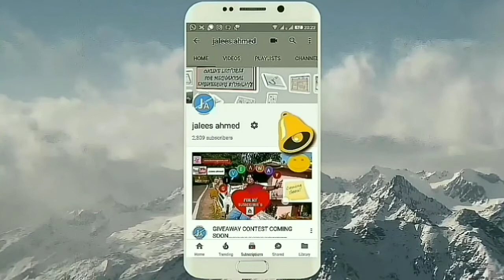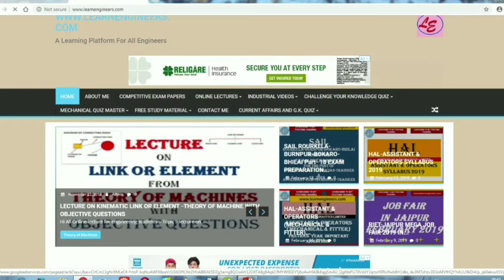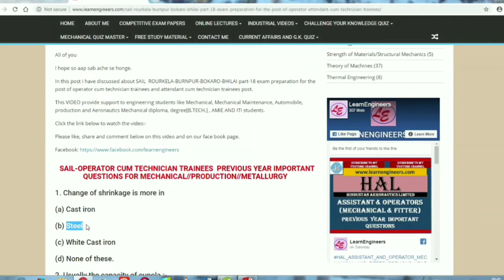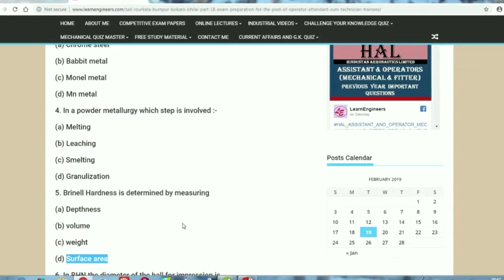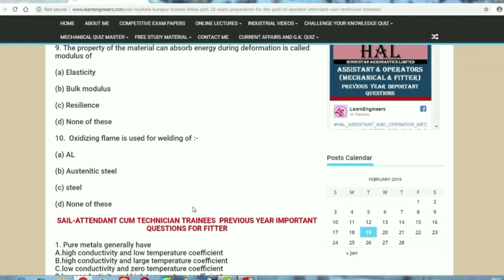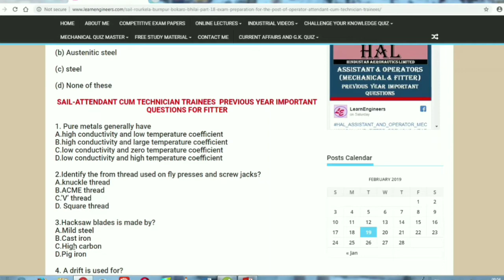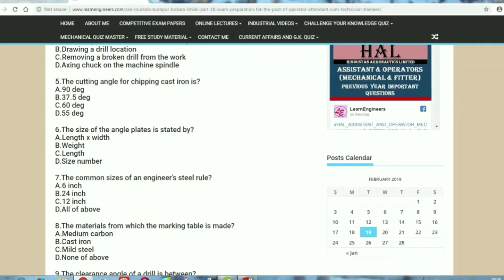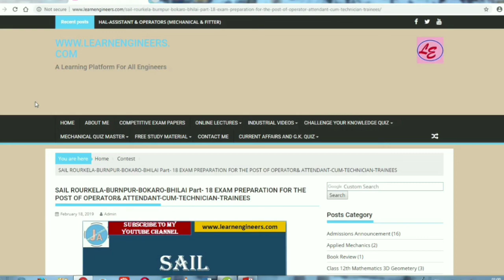Mech Dose #257-SAIL PART-18-OPERATOR & ATTENDANT CUM TECHNICIAN TRAINEES PREVIOUS YEAR QUESTIONS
Hello
in this video i have discussed about the SAIL EXAM PREPARATION FOR THE POST OF OPERATOR CUM TECHNICIAN -TRAINEES & ATTENDANT CUM TECHNICIAN TRAINEES  part -17  previous year general awareness  questions. These questions are also very helpful for the preparation of  HPCL , NTPC ,RRB-ALP , NTPC and other competitive exams for mechanical, production, mechanical maintenance and automobile candidates.

This video provide support to engineering students like Mechanical, Mechanical Maintenance, Automobile, production and Aeronautics Mechanical diploma, degree[B.TECH.] AMIE and GATE students.

The  practice paper  for sail exam preparation part 16 for Mechanical , Production  and Metallurgy candidates link are as given below:-

sail exam preparation part-12 video link:-

Sail exam preparation part-13 link are given below:-